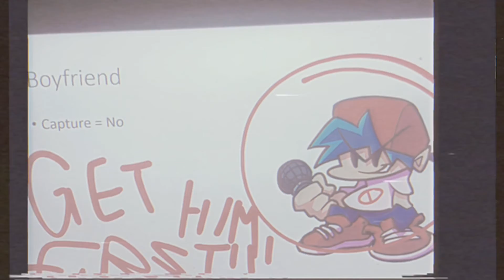Funkin Tubers! || victim.mp4